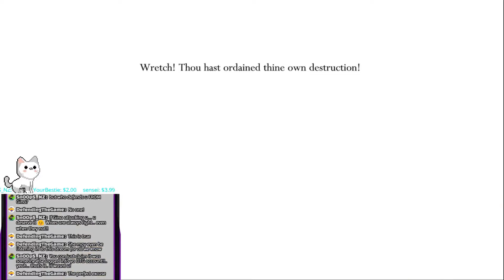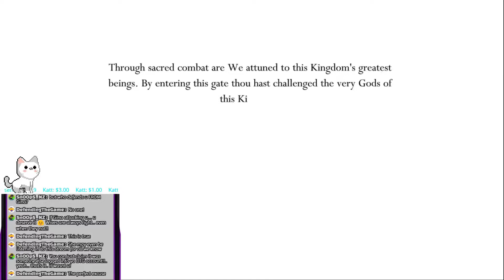Hollow Knight Boss Fights Highlights #5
Hey guys a video of just the boss fights from the streams :P go head and laugh but thanks to my friend KittheKatt for editing this and making something easier to watch if you haven't kept up

Checkout Katt !